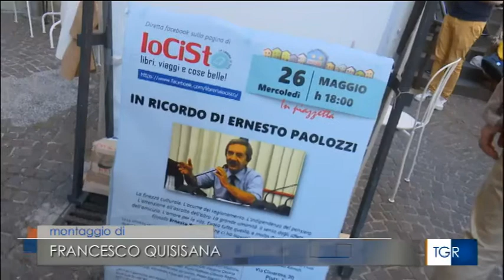Il ricordo di Ernesto Paolozzi (TGR Campania, 27/5/2021, ore 14:00)